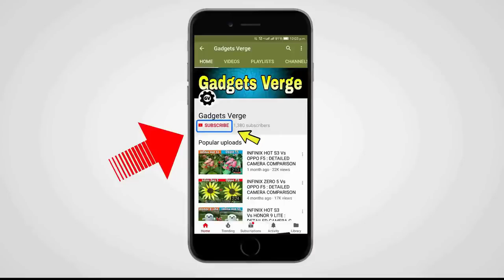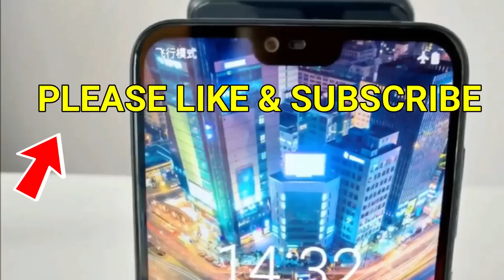New nokia upcoming phone